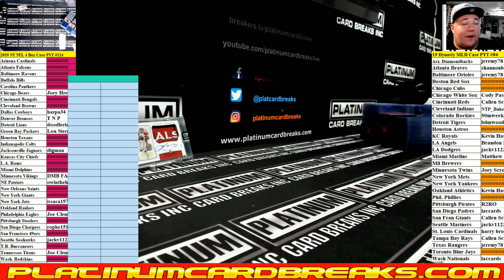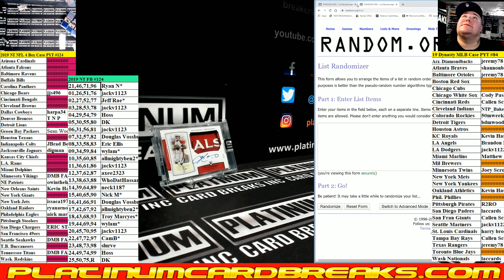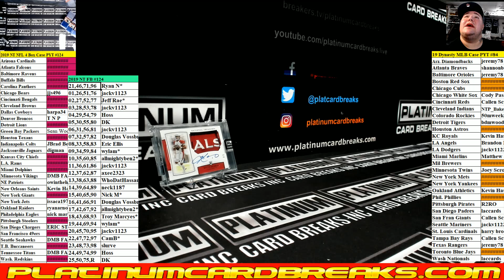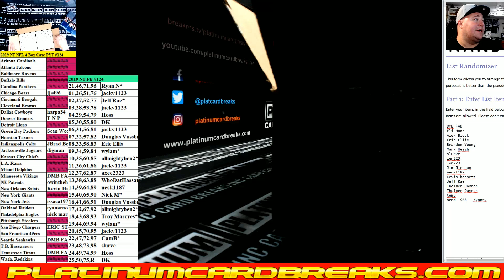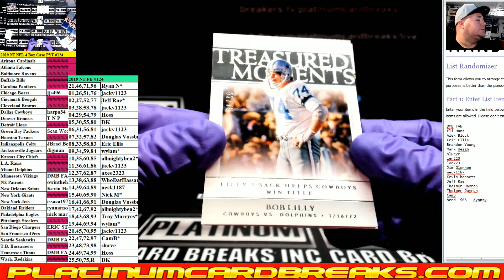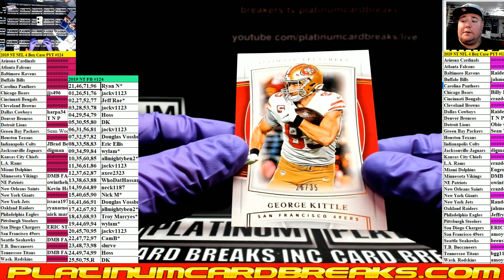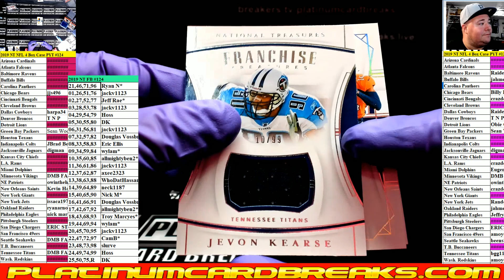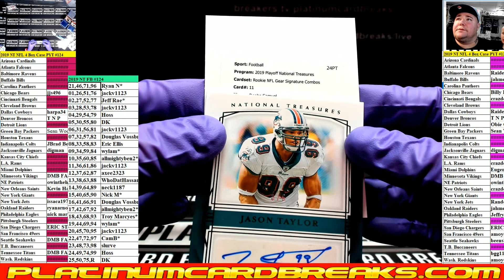2019 NT NFL 4 Box Case PYT #124